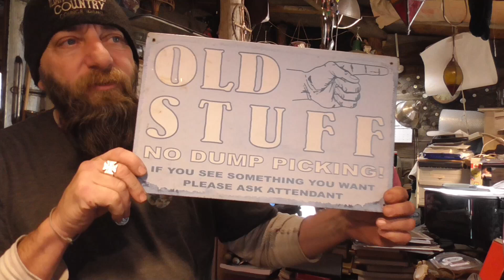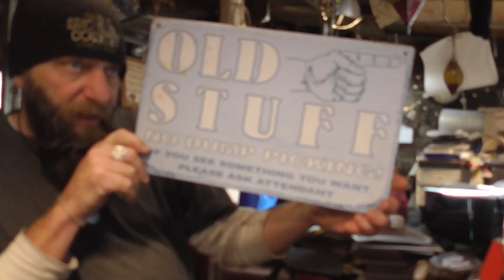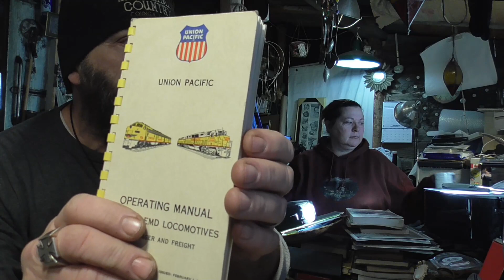What SOLD on eBay Yesterday ~ Treasure Hunting Resell ~ Make MONEY ~ How To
Today the Junkers sit down for a little shop talk and show what they sold yesterday while they were Treasure Hunting.

                                OR
                       Idaho Hillbilly
                Council, Idaho 83612